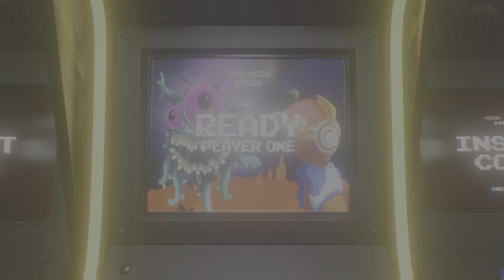Fortnite nice match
BornMax_ playing some Fortnite.